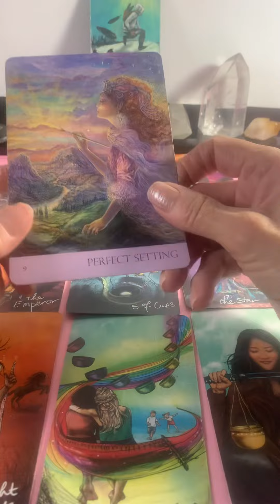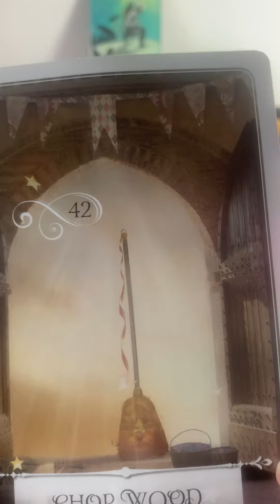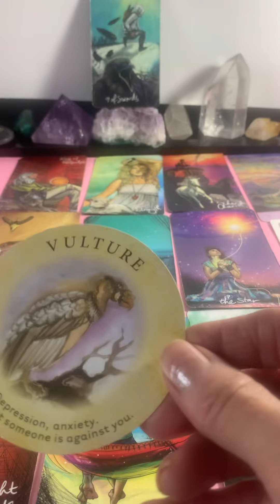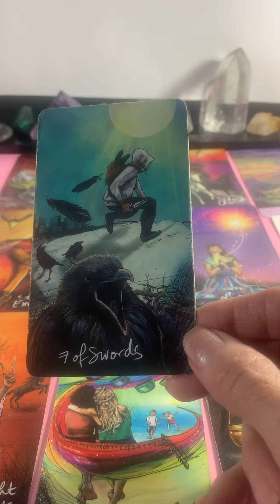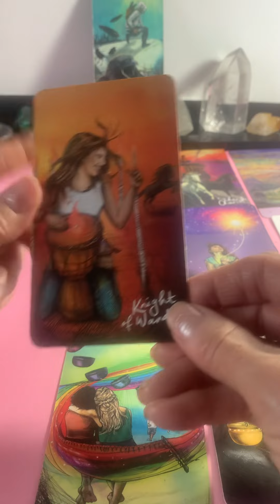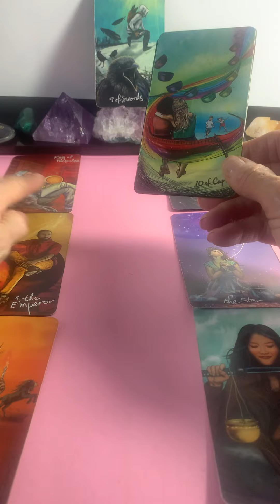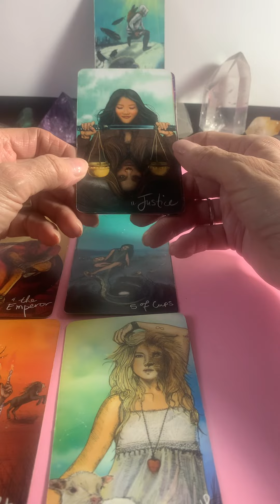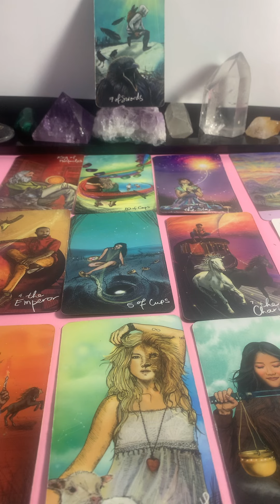Gemini* Jack Pot! Finally you get rewarded!Jan23-39/23*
Gemini Jan.23/29/23